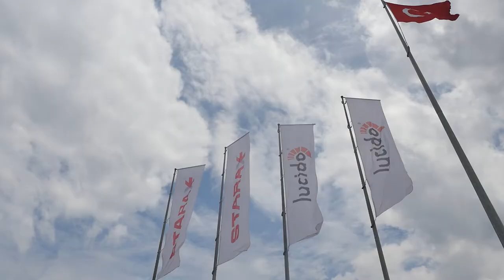Lucido Sliding Systems Intro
Lucido has been established within Starax to produce Sliding Systems, Sliding Doors and Accessories in 2009.

Starax targets to produce furniture industry needs for Sliding Systems and Sliding Doors in expected quality and time with R&D activities and also having a good reputation with Lucido brand name in abroad and domestic market.

Product range reaches a certain high level according to the demands of customers within a short time by Sliding Systems, Sliding Door Systems and Accessories Group products.

Lucido products are produced inside of Starax modern and technological production lines with a specialized dynamic team in the work without any compensation from product quality.